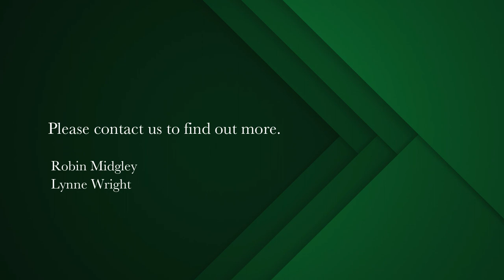4 bedroom house for sale in Rondebosch | Pam Golding Properties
Say hello to a jolly good buy! (on 589m²)

Situated in a quiet short road in a very nice pocket of the Rondebosch Silver Mile, a short walk from Golden Grove Primary School, this 4 bedroomed, well-built home is ideally suited for those wanting to modernize and make their own stamp.  The lounge/dining room with a wood fireplace has sliding doors opening northwards to the private, well established garden. The kitchen, with separate laundry, is close to the undercover patio and pool. There is an opportunity to convert the one bedroom off the kitchen into a separate flatlet with its own entrance if one wanted an income-producing room or would be ideal for an older child.  There is a double garage plus off-street parking for a further 2 cars. Close access to the major arterial roads leading out of the suburb and to the leading schools in the area.